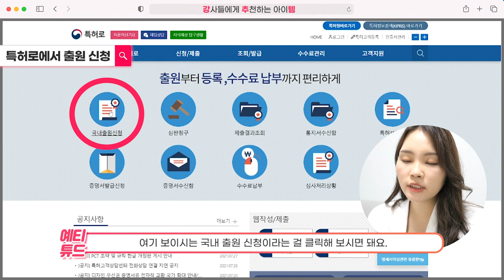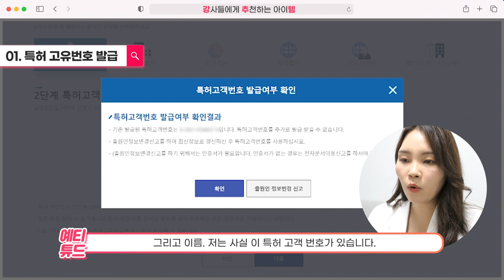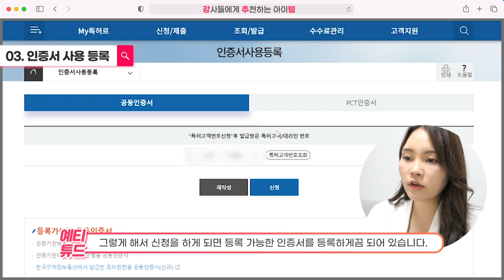상표권 등록 혼자 하는 방법 (1탄) 1인기업 프리랜서 브랜딩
오늘은 상표권등록 셀프로 하는 방법 알려드릴게요!
저는 에듀이너스 라는 회사이름과 로고를
이번에 상표권등록을 했는데요.
2017년 사업자 등록하고 상표권등록을 바로 하지 않았었는데,
회사 뿐만 아니라 교육 컨텐츠 등 회사명으로 활동을 꾸준히 하고 있고
앞으로도 꾸준히 확장할 예정이기 때문에 상표권등록을 하게되었어요!

상표권등록 전문으로 하는 변리사분에게 맡기면 더 편하지만,
제가 직접 해보니 왠지 더 뿌듯하네요!
여러분들도 영상 보시고 셀프로 상표권 등록 해보세요~
1인기업 프리랜서 강사들에게도 상표권등록 꼭 필요합니다!

*준비물 : 공인인증서, 인감 또는 싸인 서명 파일, 비용(최소 56,000원 이상)